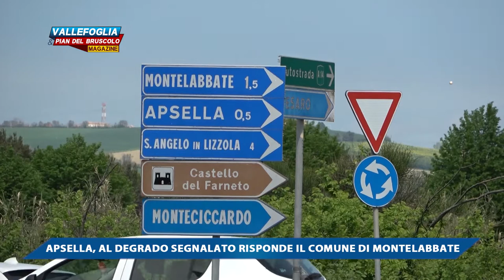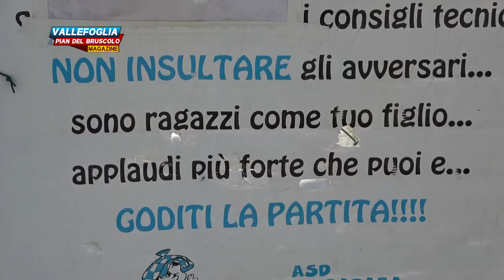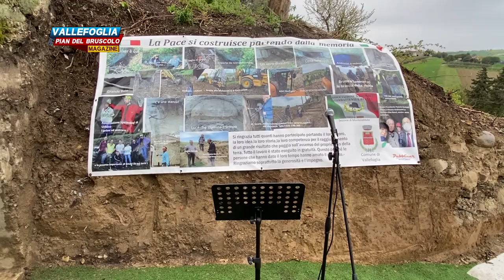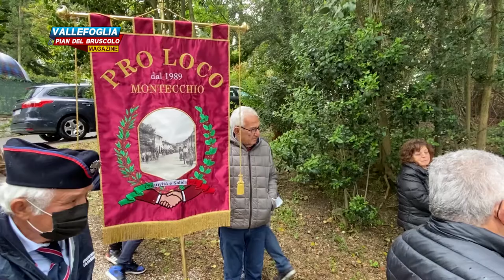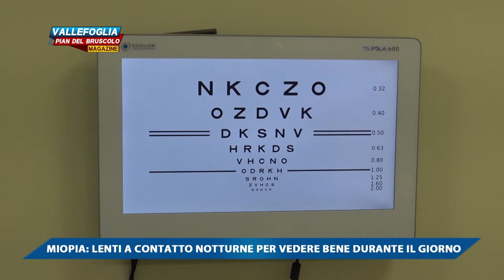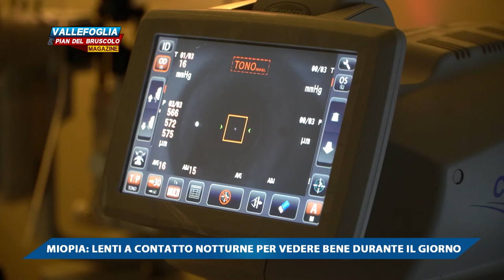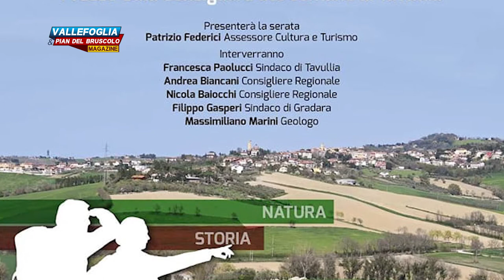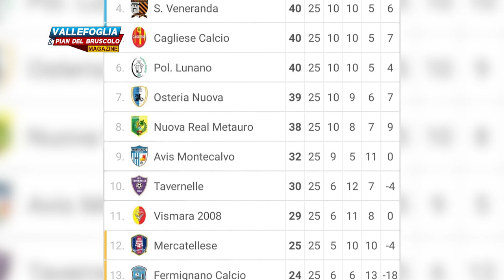VALLEFOGLIA & PIAN DEL BRISCOLO MAGAZINE - 29 APRILE 2022